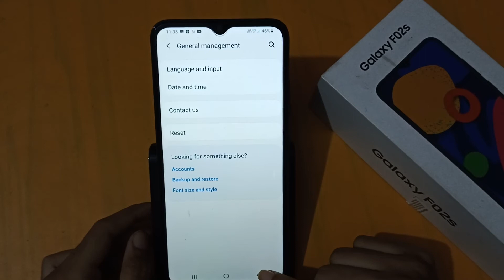How to fix bluetooth problem in samsung galaxy F02s | bluetooth setting | Bluetooth problem fix kare